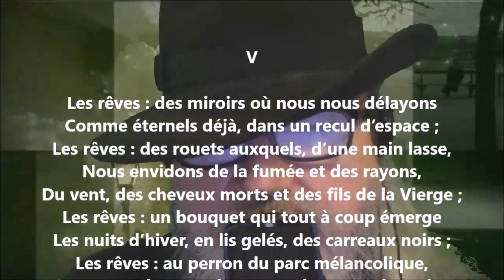Au fil de l’âme V - Georges Rodenbach lu par Yvon Jean